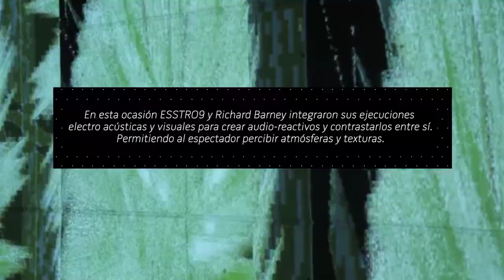Concierto de improvisación y experimentación sonora "&".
El proyecto & aborda la creación y producción de piezas sonoras de creación interdisciplinaria que se enriquece al contraponer dos experiencias que a primera vista parecen desligadas, en un concierto final entrelazado por la pericia de sus creadores.

Abril 2014.